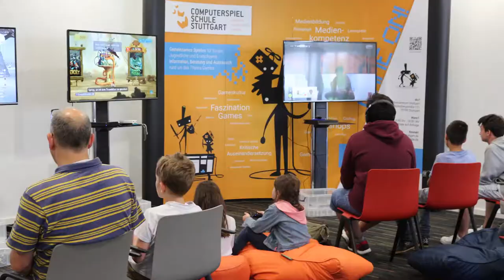Game Make & Learn / Das Freitagsangebot des SMZ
Jeden Freitagnachmittag bietet das Stadtmedienzentrum Stuttgart von 14:00 bis 18:00 Uhr ein offenes Angebot, das sich vor allem an Kinder und Jugendliche, deren Eltern, aber auch an andere Interessierte wie zum Beispiel  Pädagoginnen und Pädagogen richtet. Auf ca. 500 Quadratmetern in sechs Räumen sowie dem offenen Foyer gibt es unterschiedlichste pädagogisch betreute Spiel- und Workshop-Angebote.

Die ComputerSpielSchule, der Makerspace und die Mobile Medienschule Stuttgart Ost bilden die Pfeiler des außerschulischen Freitagsangebots am Stadtmedienzentrum Stuttgart. Dabei können sich die Teilnehmer/-innen ganz frei und ungezwungen entscheiden, was sie gerne machen möchten. Die Vielseitigkeit der Angebote sowie deren Verknüpfung im Sinne einer handlungsorientierten Medienpädagogik in einem Projekt sind einzigartig.

Ab 14:00 Uhr ist eine Anmeldung an der Theke im Foyer oder vorab per E-Mail möglich. In Anbetracht der aktuellen Lage haben wir ein detailliertes Hygienekonzept entwickelt, das auf den gesetzlichen Coronaverordnungen aufbaut, aber auch darüber hinausgeht.